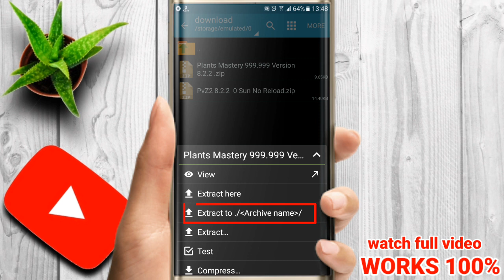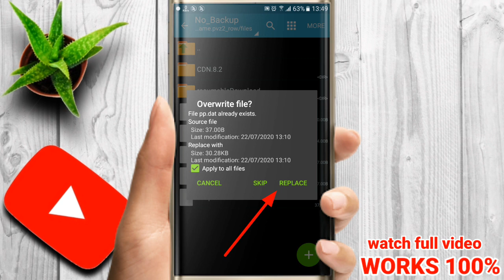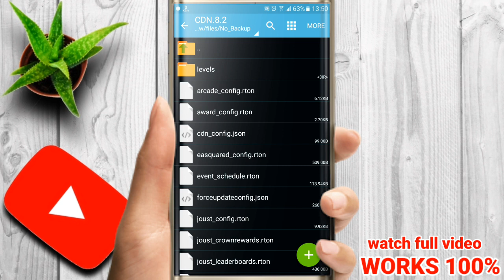Plants VS Zombies 2 Mod Plants Level Mastery 999 999 | Unlock All Plants | 0 Sun No Reload | v8.2.2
⤵⤵New *January* 2021 BEST WORKING Method on YouTube  WORKING 100%
You Will Get Unlimited Coins , Gems , Spins , Premium And Newest Plants Level 1 To Max Level Mastery | 1 COIN SHOP ⤵⤵

Best Plants vs Zombies 2 Channel On Youtube !!

4 Things You Should know about 👇

🔴 if This Video Reach *500 Likes* We will Do Another Video with All New Plants !!

✔ MediaFire Link